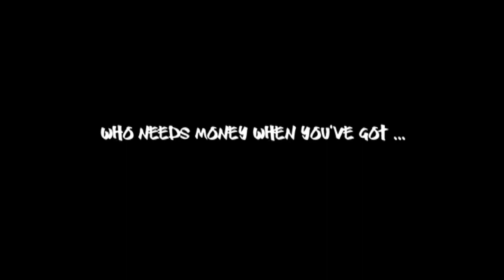Tournament of Champions 2008 interviews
When the 2008 Tournament of Champions took place on New York, Gregory Gaultier, Ramy Ashour, David Palmer & James Willstrop were interviewed by squashlive.com about winning, losing and the game itself.